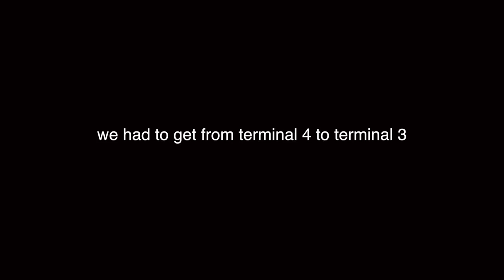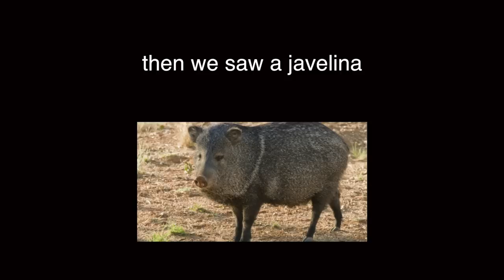TRAVELING ALONE FOR THE FIRST TIME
✭ dote: @hannahmeloche

✭ dote: @elliethumann

✩ MERCH ✩

✩ SOCIAL MEDIA ✩

✭ dote: @emmachamberlain (use code "emma")

✩ MUSIC ✩

- much love, emma chamberlain